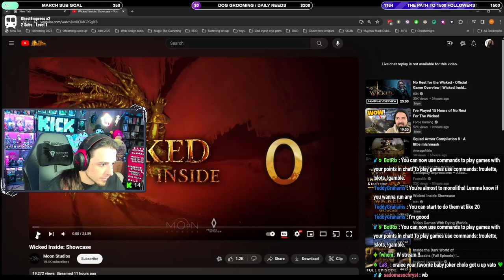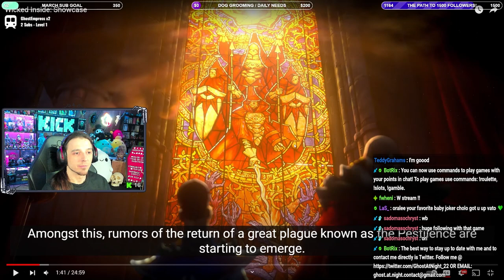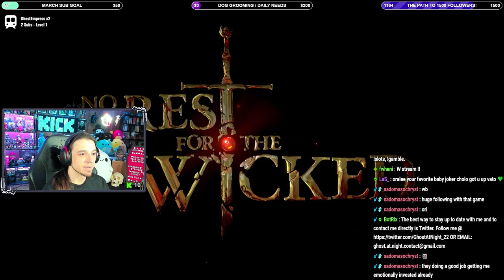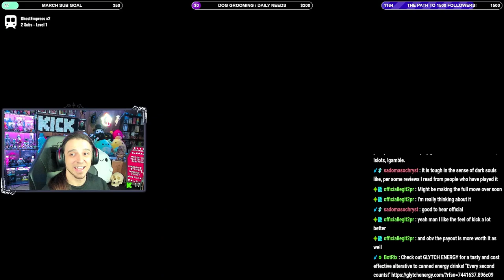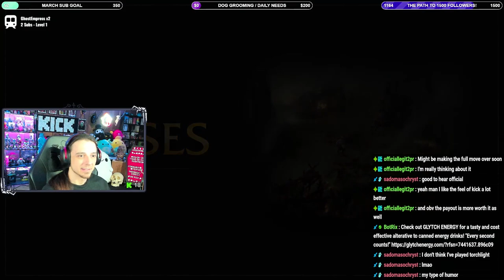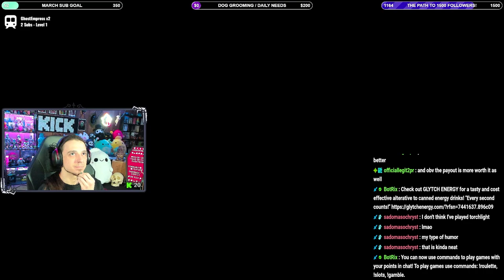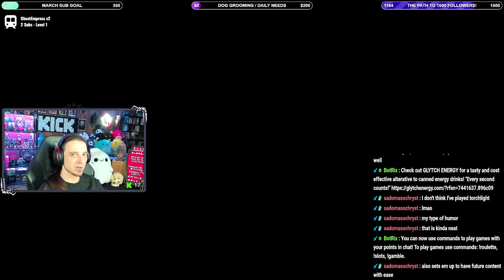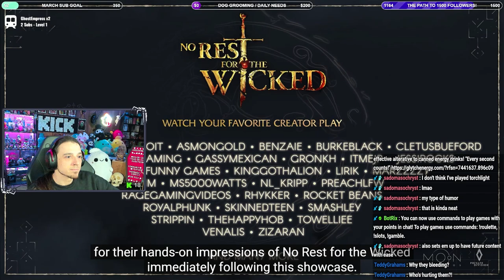Ghostatnight Reaction: Wicked Inside Showcase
Wicked Inside Showcase: Gameplay and a first look at No Rest For The Wicked.

Ghostatnight is live on KICK 4 days a week Thurs - Sun ALL NIGHT! All you beautiful ghosts, ghouls and goblins come stop by!